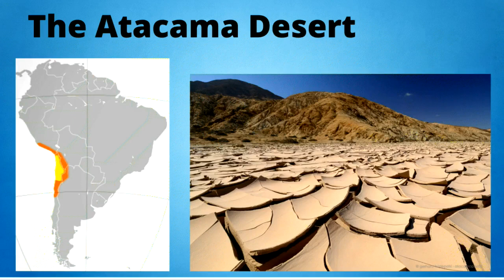Sunday Afternoon Service - 2021-Jul-11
Rev. Christopher Cappel ministers on the dry places in life, and how they should not define you!  Even dry deserts can bloom when water is made available.

We present videos of our services from Faith and Victory Church of the Piedmont Triad located in Greensboro, NC, by our Pastor, Dr. Edward A. Taylor.  We trust that as you watch these services, your faith will be built up in the promises of God's Word, and you will grow in faith, love, and learn how to live a successful Christian Life!